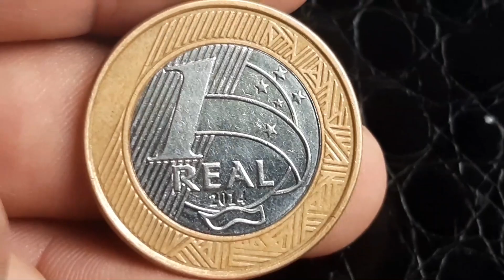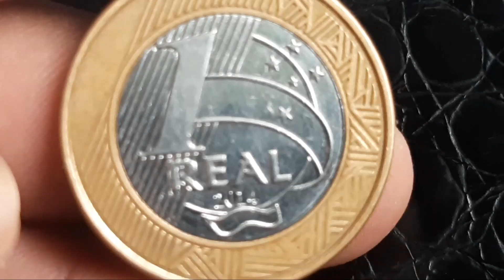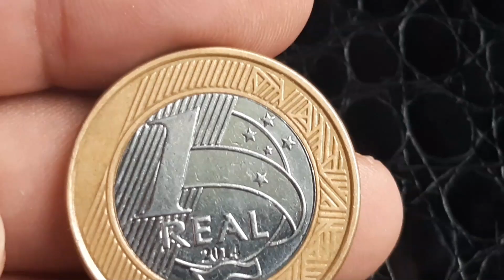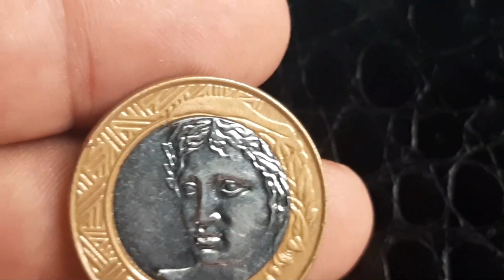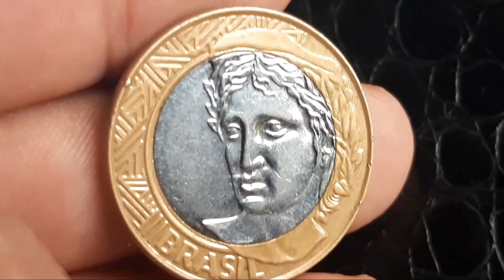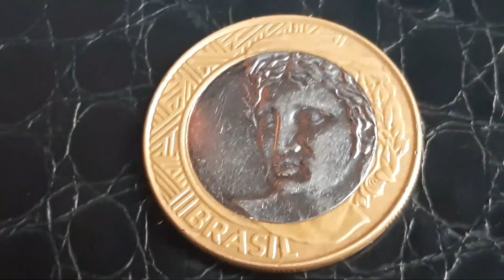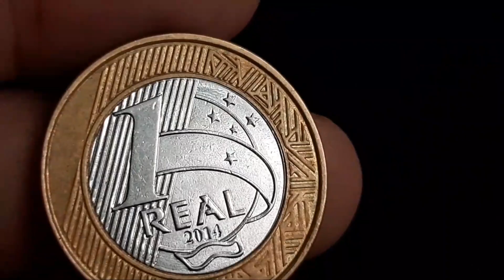MOEDA ESCASSA DE 1 REAL 2014 COM A EFINGIE DA REPÚBLICA VALOR MBC SOBERBA E FC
moeda de um real do ano 2014 difícil de ser encontrada  MOEDA ESCASSA DE 1 REAL  COM A EFINGIE DA REPÚBLICA ANO 2014  VALOR ATUALIZADO MBC SOBERBA E FC